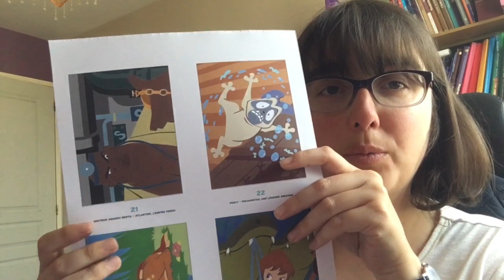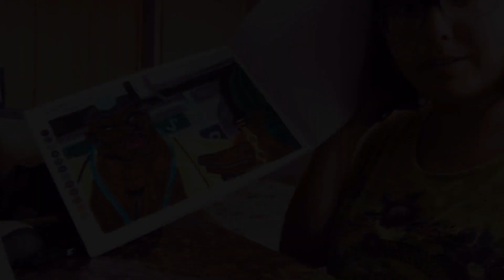Speed coloring Atlantide empire perdu bloc tome 2 trompe œil